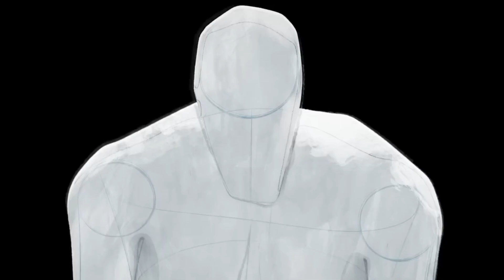SPIDER MAN ACROSS THE SPIDER VERSE movie review (தமிழில்)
This is COMIC CAPTAIN 😎

Keep supporting COMIC CAPTAIN 😎😊❣️☺️☺️